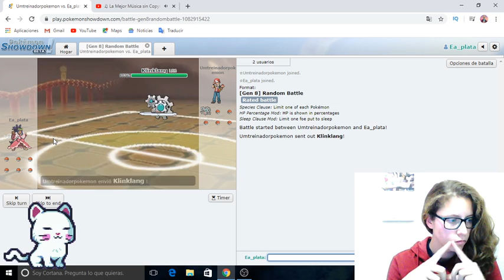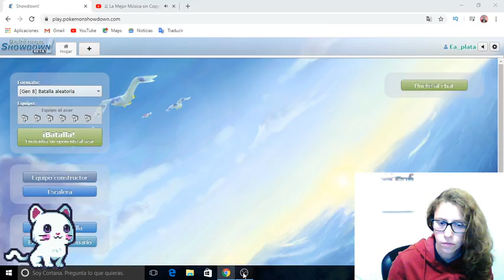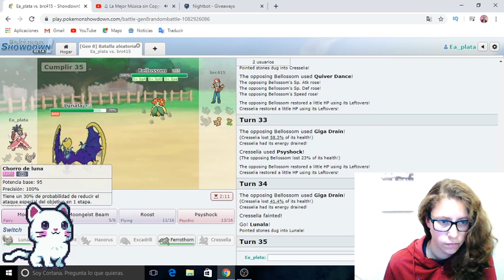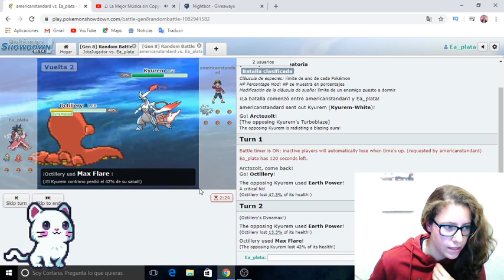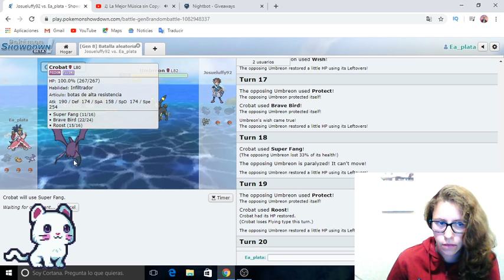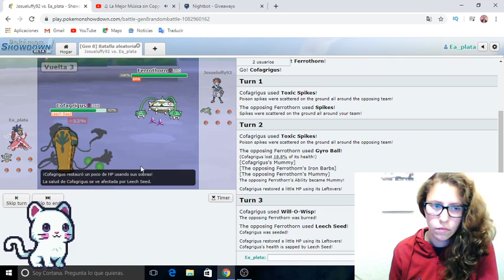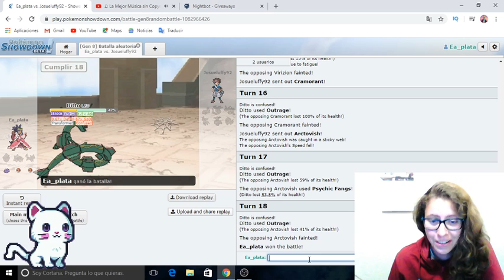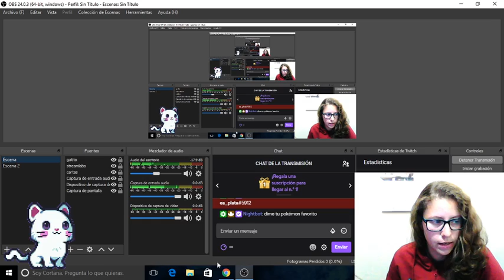jugando a Pokémon Showdown | cada sub o 3 espectadores un cofre streamloots